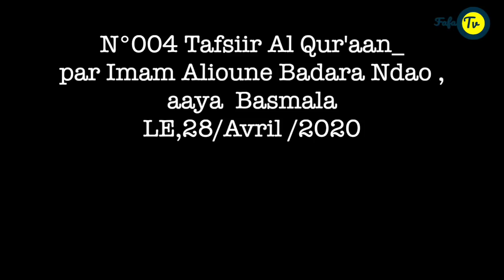N°004 Tafsiir Al Qur'aan par Imam Alioune Badara Ndao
N°004 Tafsiir Al Qur'aan_
par Imam Alioune Badara Ndao ,
LE,28/Avril /2020